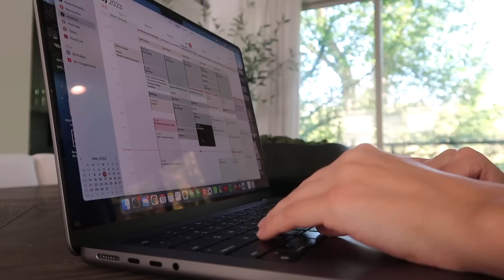PRODUCTIVE DAY | how I plan/planning tips, closet reorganize, nighttime skincare & unwind with me!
xx, Carissa

ITEMS  SHOWN
Workout tank top (size 2)
Workout shorts (size XS)
Water bottle
Claw clip
Handbag
Office linen curtains
Closet hangers
Disposable face clothes
Body hair removal cream
Body butter
Micellar water
Face gel cleanser
BHA toner
Gentle toner
Snail mucin serum
Retinol
Calming serum
Gel moisturizer
Lip balm
Pimple patches

MEASUREMENTS
Height: 5'1"
Waist: 23.5"
Hips 34.5"
Cup: 32D
Tops: XS
Jeans: 24/00

CODES
Athletic Greens (1 year supply of Vitamin D3+K2 & 5 Travel Packs)